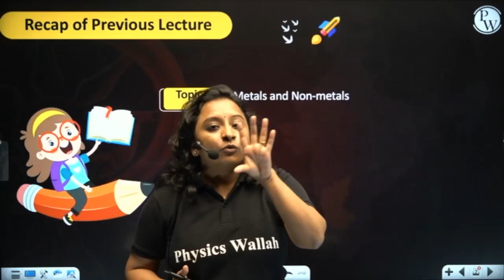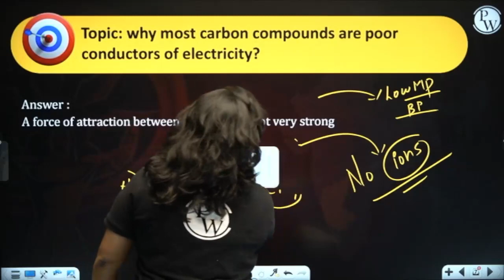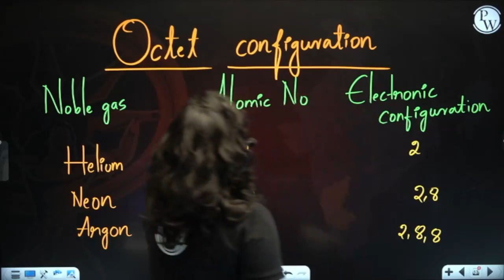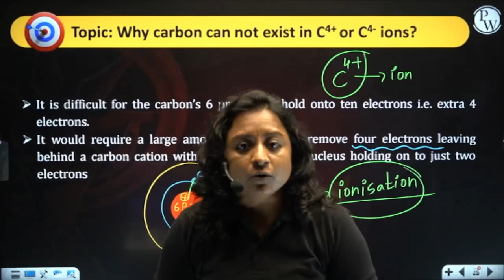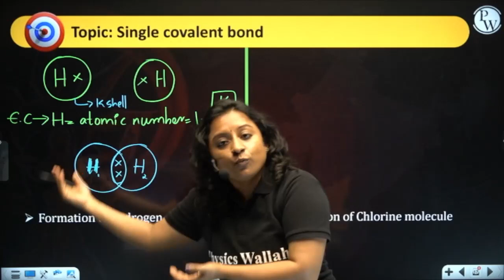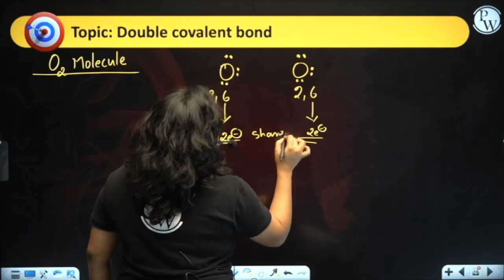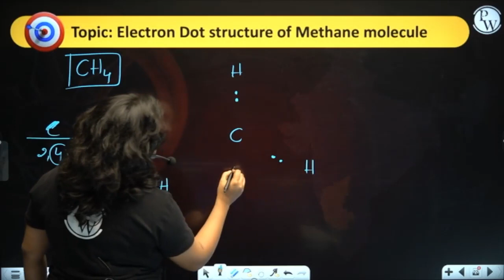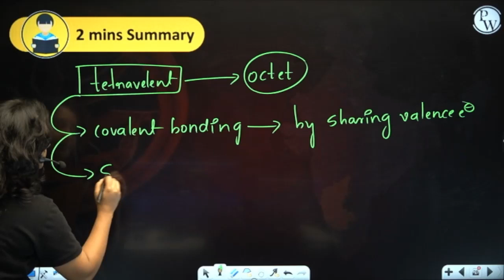CARBON - 01 | Covalent Compounds | Chemistry | Class 10th / SSLC / CBSE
In this video, we'll be discussing Carbon - 01 | Covalent Compounds | Chemistry | Class 10th / SSLC / CBSE. We'll be covering topics such as what a covalent compound is, how carbon forms covalent compounds, and the different types of carbon molecules.

If you're looking to brush up on your chemistry knowledge, then this video is for you! We'll be discussing Carbon - 01 | Covalent Compounds | Chemistry | Class 10th / SSLC / CBSE, so you can better understand the concepts behind these compounds. Don't miss it!
🔗 Class 10th Chemistry | SSLC | CBSE
📕𝐀𝐛𝐨𝐮𝐭 𝐁𝐚𝐭𝐜𝐡 :
➽ This Batch will cover all the topics from Class 10th | CBSE | SSLC